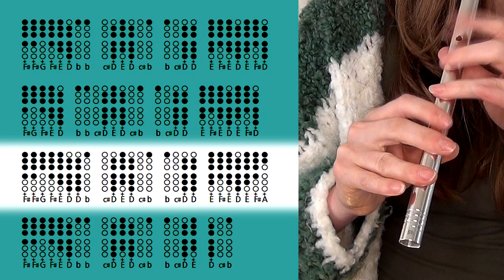Tin Whistle Tabs & Low Whistle Cover | Herr Mannelig - Garmarna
Garmana - Herr Mannelig - who knew it could sound SO COOL on tin whistle?!?

I hope you enjoyed my cover of this awesome tune. Be sure to grab a D whistle for the tutorial, or a Bb whistle to use these tabs to play along with the original - which you'll find here:

00:00 - Cover
02:38 - Intro
02:57 - D Whistle Tutorial
04:30 - Play Along Tabs
05:21- Links